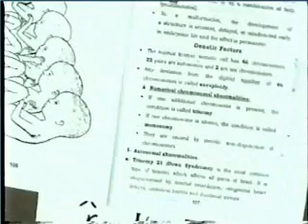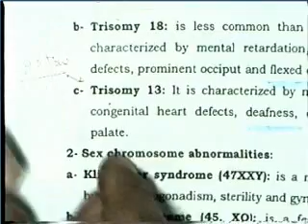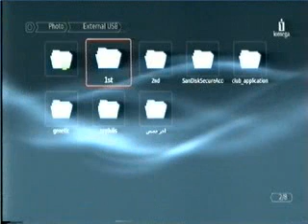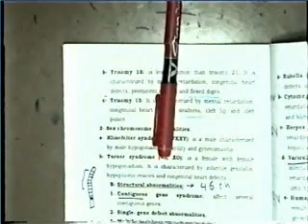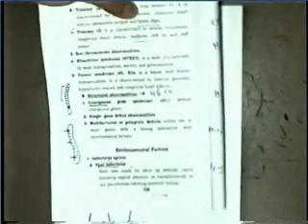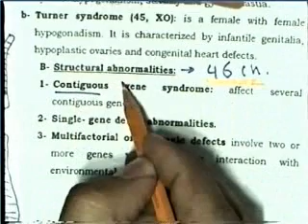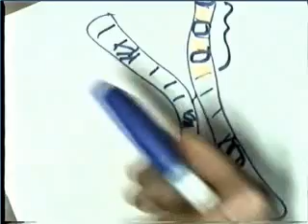GENETIC DEFECTS : DR SAMEH GHAZY